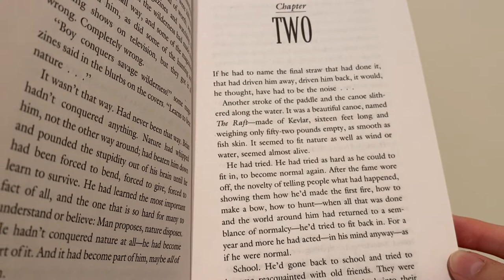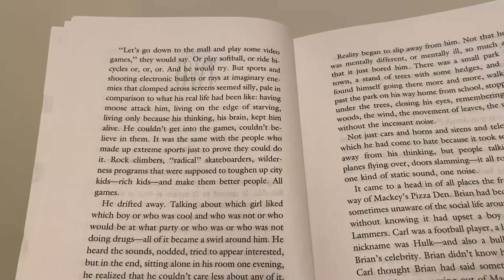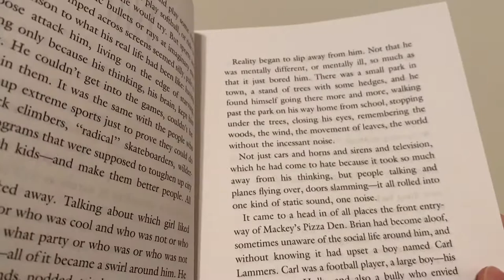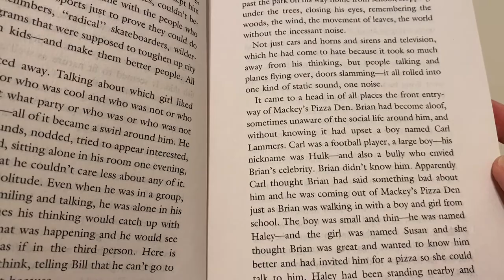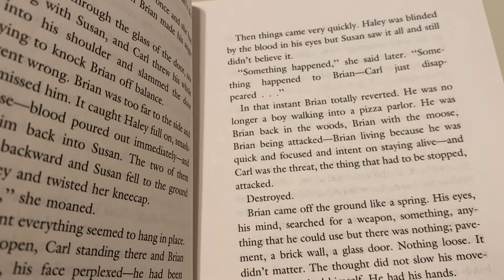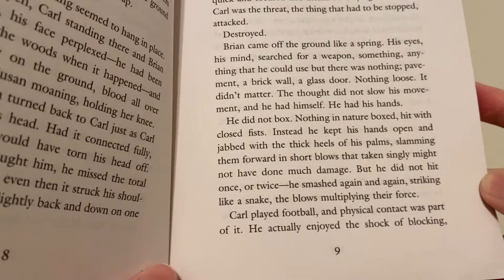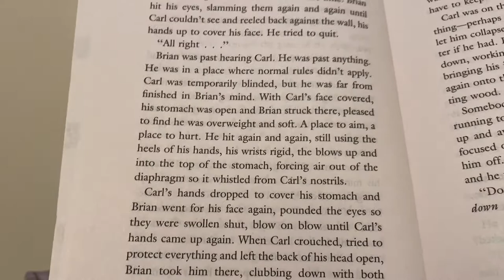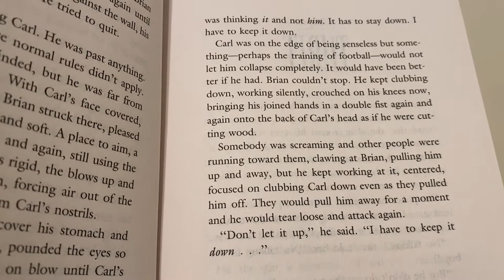Brian's Return Chapter 2// by Gary Paulsen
Come along and read Brian's Return with Mrs. Rose! Brian's Return is by Gary Paulsen and apart of the 'Hatchet Adventure'.

AR:
Level- 5.5
Points- 4.0